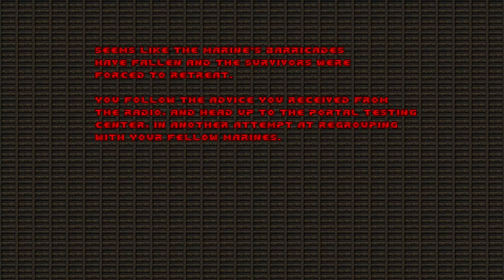BRUTAL DOOM ► HELL ON EARTH ~ Nuclear Power Plant [Map 06]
A Fresh New Take on Classic Doom: Knee Deep In The Dead Episode Levels!

Brutal Doom: Hell On Earth Starter Pack
Map 06 - Nuclear Power Plant